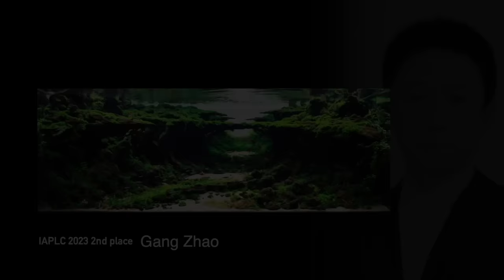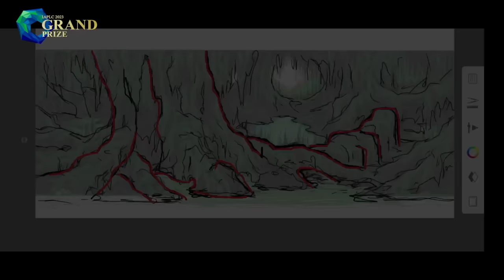[ADAview] COMMENTS OF TOP PRIZE WINNERS - IAPLC2023【EN/JP Sub.】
The world rankings of IAPLC 2023 have already been released. This video delivers the messages from the top 7 winners.

0:00 IAPLC2023 - COMMENTS OF TOP PRIZE WINNERS
0:12 World Ranking 7 - Minh Tran Duc
2:11 World Ranking 6 - Philip Schwarz
4:42 World Ranking 5 - Carlos Souza
7:01 World Ranking 4 - Nobphacha Yimyou
9:41 World Ranking 3 - Josh Sim
11:13 World Ranking 2 - Gang Zhao
12:15 World Ranking 1 - Zhemin Fan